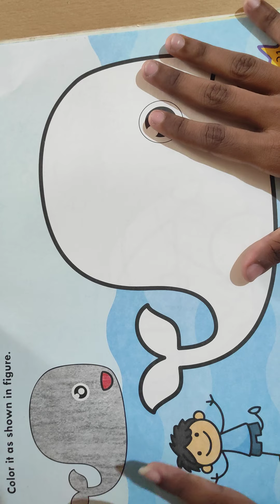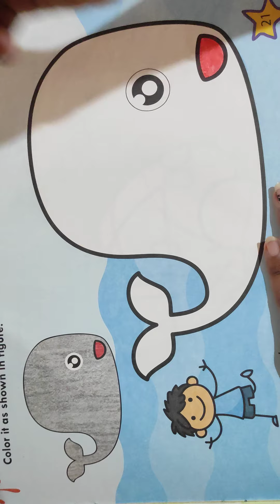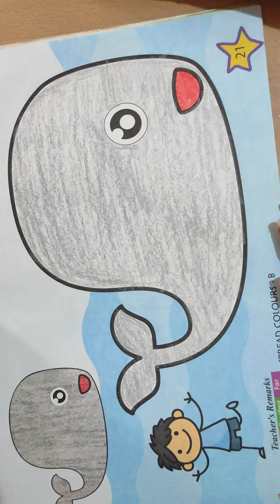Jr kg Drawing